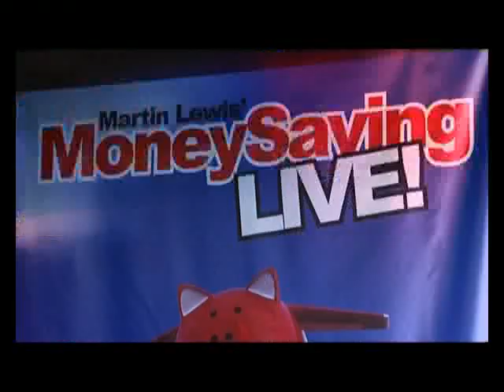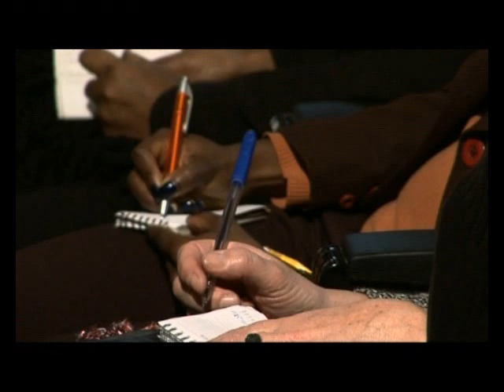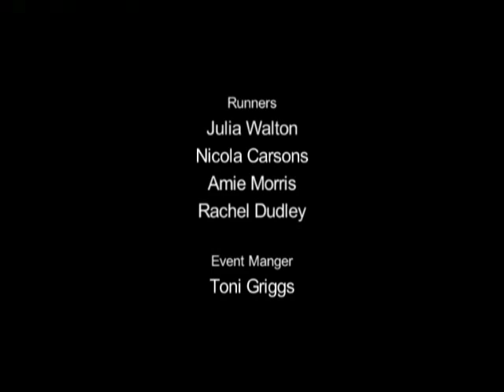Martin Lewis: MoneySavingLive,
Martin Lewis at the Shaw Theatre